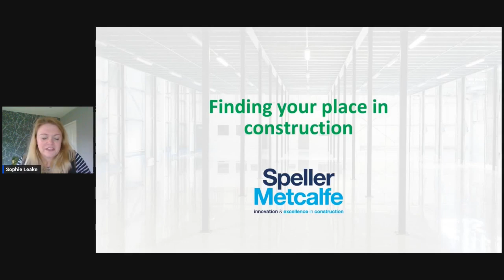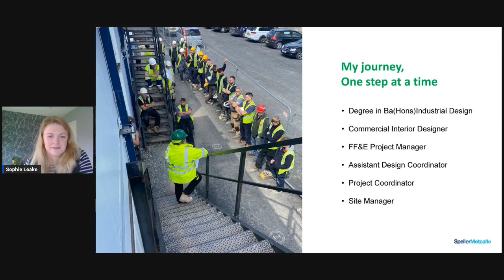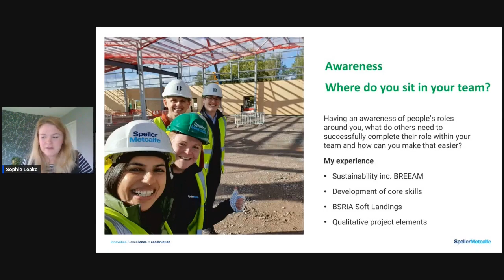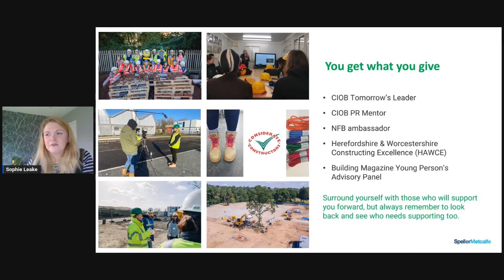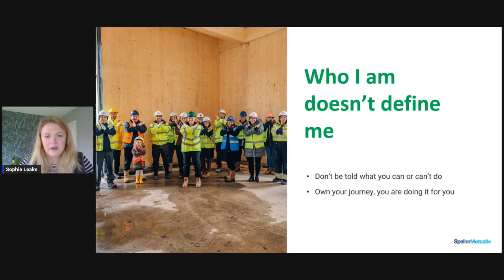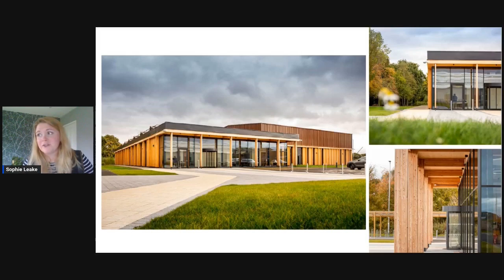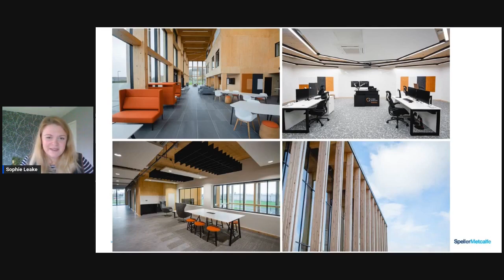Finding your place in Construction | Student Festival 2023 | CIOB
Finding your place in Construction by Sophie Leake
Site Manager at Speller Metcalfe. CIOB Rising Star & Tomorrow's Leader. CE Future Leader Midlands